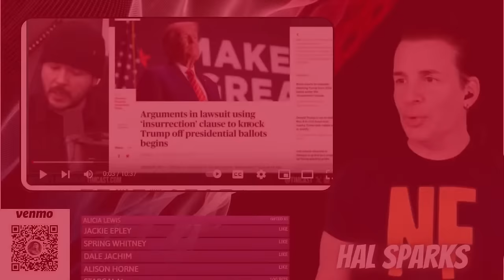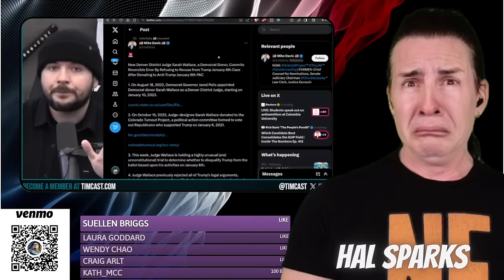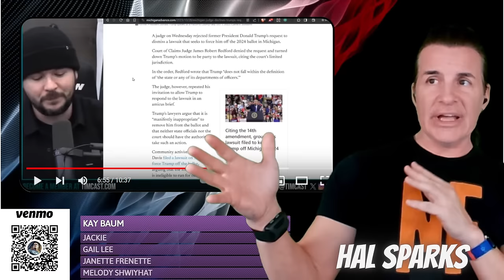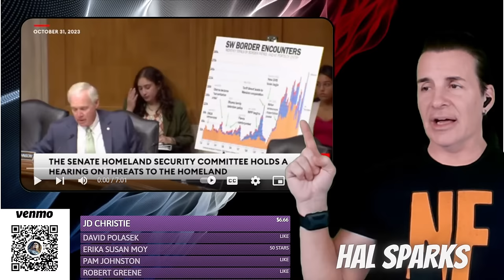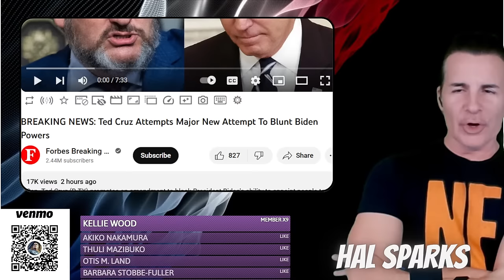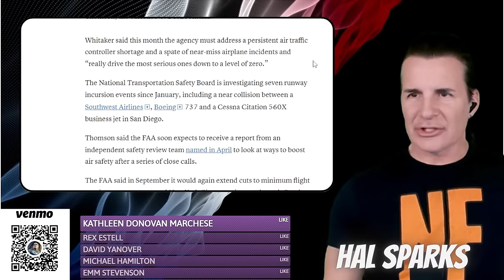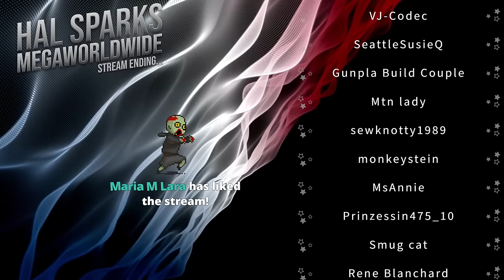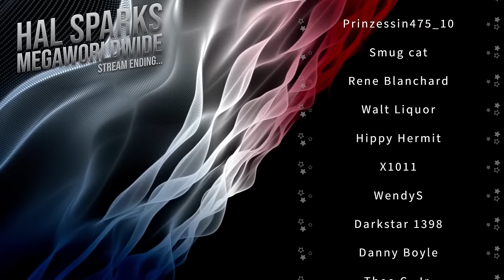OPEN BOREDERS : HAL SPARKS MEGAWORLDWIDE